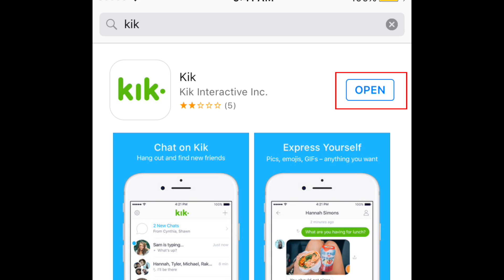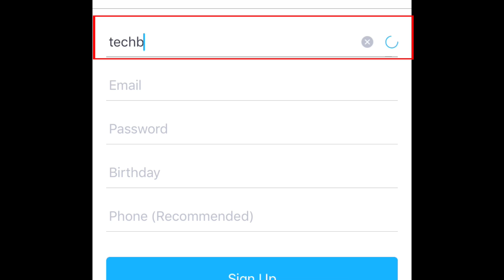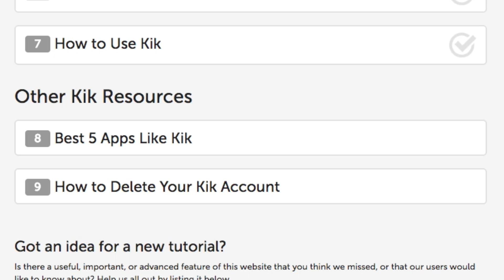How to Download & Sign Up For Kik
Want to use the Kik messaging app, but not sure where to start? We'll help you out! Watch this short tutorial video to learn the quick & easy steps for how to download the Kik app, and how to sign up for Kik.